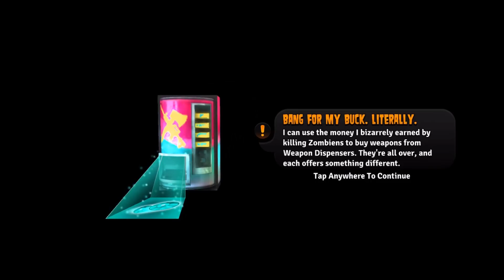Rooster Teeth vs Zombiens (by Team Chaos LLC) - iOS / Android - HD Gameplay Trailer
Rooster Teeth vs. Zombiens by Team Chaos LLC (iOS / Android)

The Zombien menace has, mostly unintentionally, descended upon the Rooster Teeth studio. It's up to you and the RT cast members to survive their onslaught.

After an Unidentified Flying Object becomes an Identified Grounded Object (it's a space ship) right in the heart of the Rooster Teeth studio, legions of zombie aliens (Zombiens) start coming out of the woodwork and get all hostile up in the studio. It's up to you, as one of six playable characters, to find and team up with the Rooster Teeth cast members to survive what will one day be known as the Rise of the Zombiens. For as long as possible, at least.

In this action/strategy game, you will have to survive in the studio amidst a variety of randomized circumstances: random supporting party members (chosen from eight Rooster Teeth cast members in the game, each with their own unique VO), random weapons, random zombien waves, random crafting materials, and more. You never know what you're going to get when you set foot in the studio, but you're going to have to make the best of what you're given.

To survive, you're going to have to get weapons from Weapon Dispensers, build traps, construct defenses, and stay on the move so the Zombiens don't corner you and devour your innards.

Features
8 Different Rooster Teeth Cast Members, totaling over a thousand lines of unique VO.
25 Different Weapons.
10 Different Traps that you can construct to prolong your life.
Randomized level contents: weapons, materials, pickups, enemies, allies, and more. You'll never play the same game twice.
Daily Challenge lets you play the exact same level as everyone else for a chance at the top leaderboard position for the day.

Google Play:

TBA